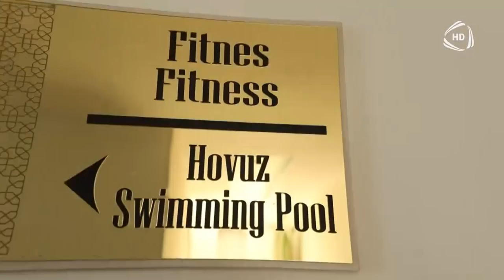Mətanət Əliverdiyeva & Teymur Məmmədov - Fortuna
Mətanət Əliverdiyeva & Teymur Məmmədov - Fortuna  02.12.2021